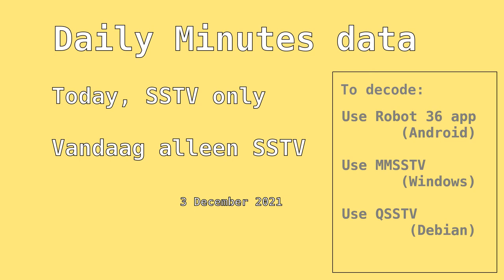Daily Minutes Data - SSTV only